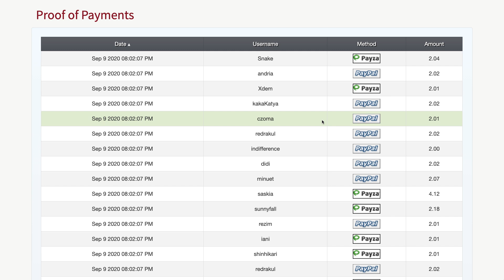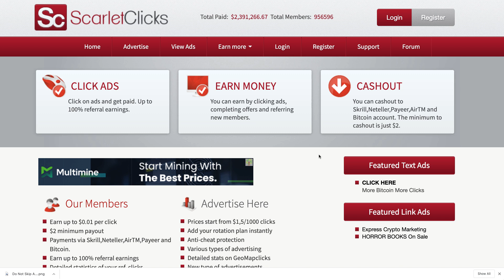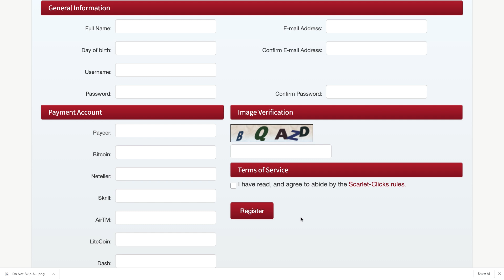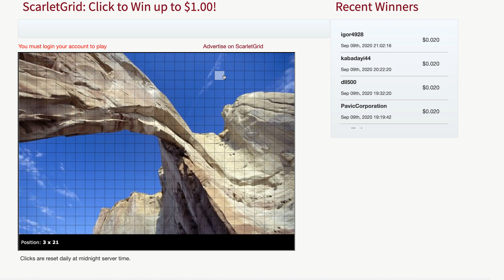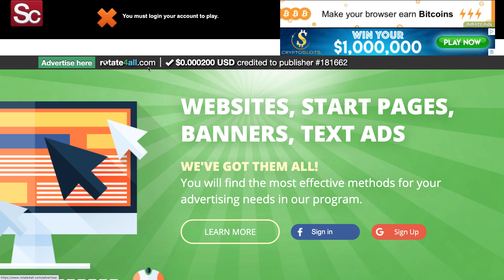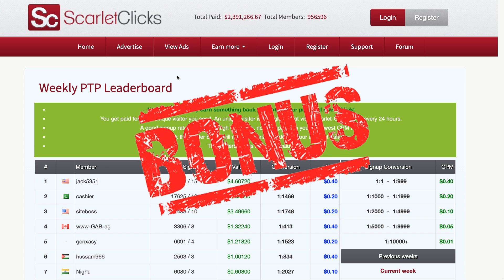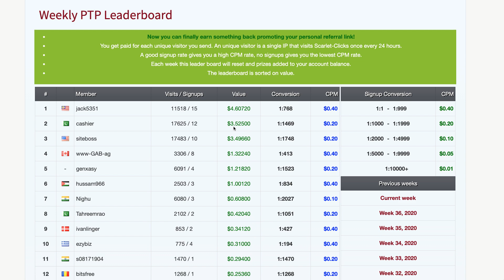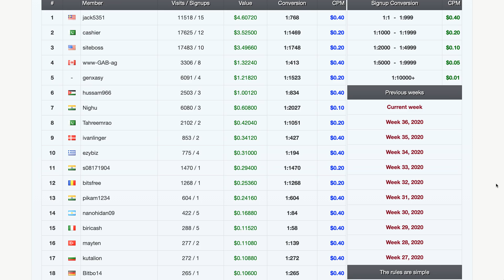Get Paid to Click Ads ($1.50 Per Click) Make Money Online FREE 2020! (WORLDWIDE!)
💥 Do you want to start earning $500-$750+ Per Day starting today?

In This video i show you step by step on how you can get paid by simply clicking on ads.  you can earn as much as $1.50 per click.  this is a great way to make money online in 2020 and it's FREE to anyone that want to do it.  Oh and did I mention that it is WORLDWIDE!